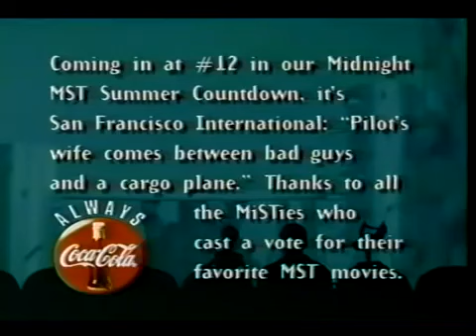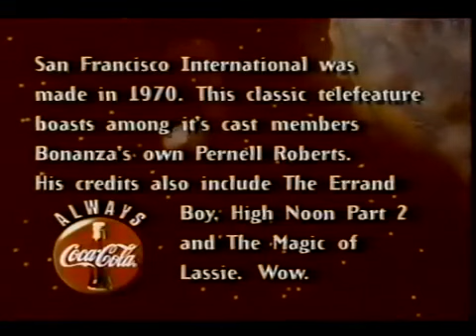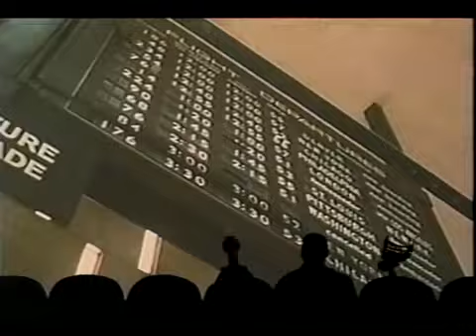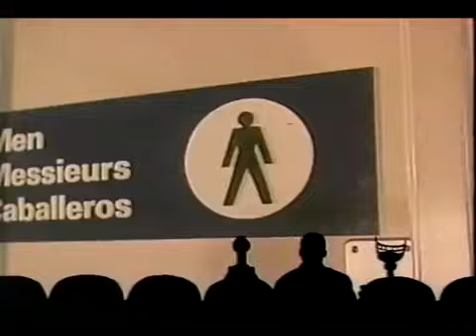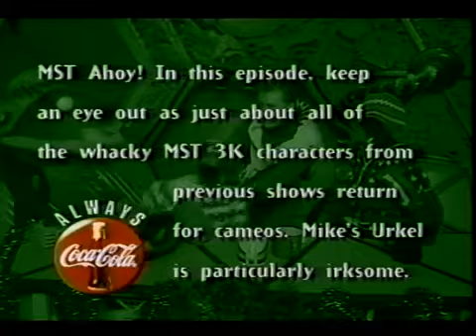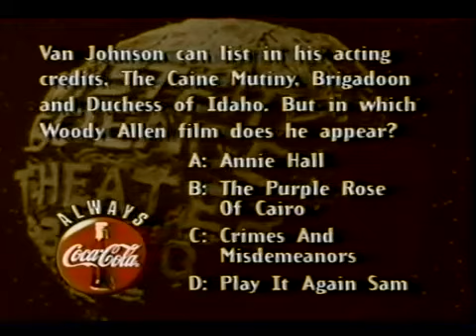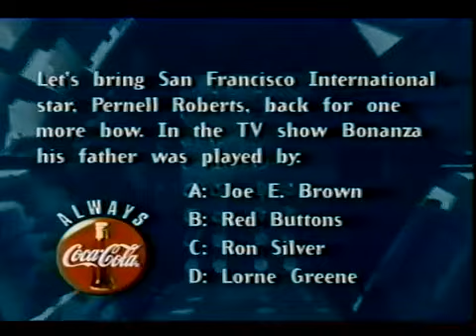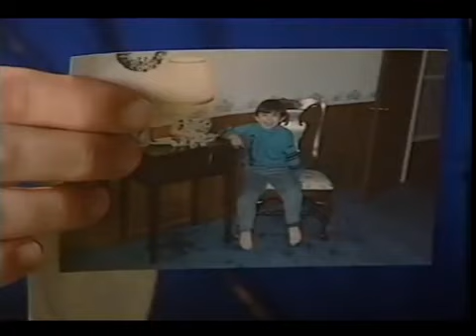MST3K - Season 6 Episode 14 - San Francisco International